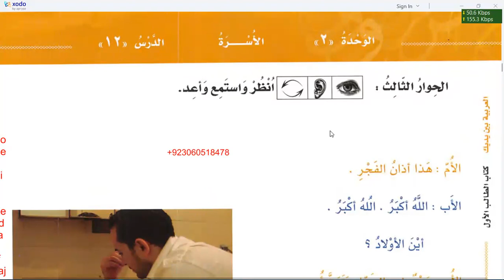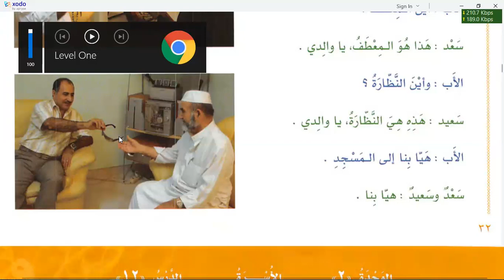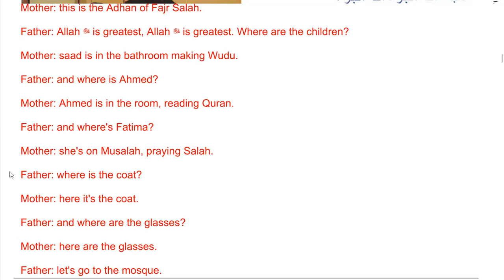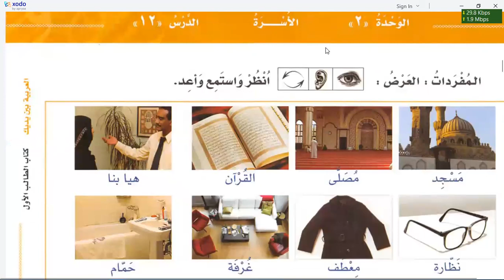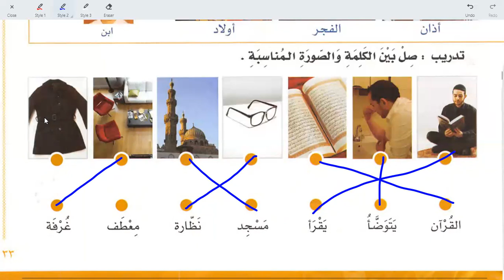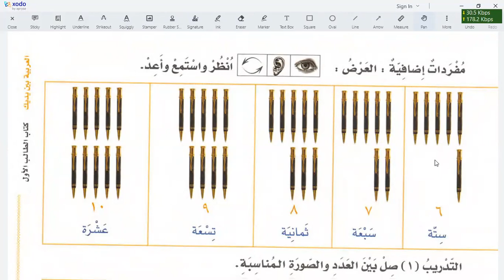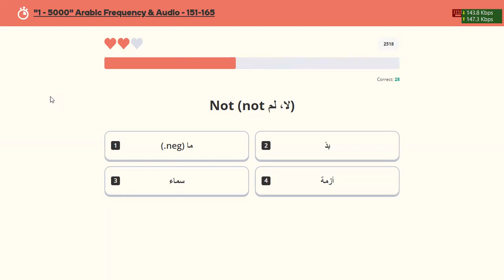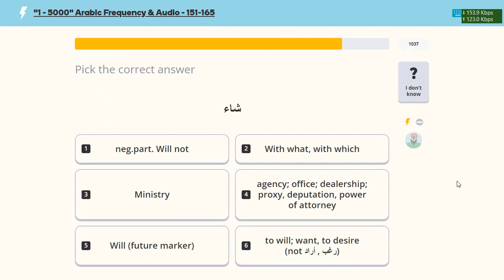Learn Arabic | Day 9 | العربية بين يديك كتاب الطالب ١ الجزء ١ | chapter 13